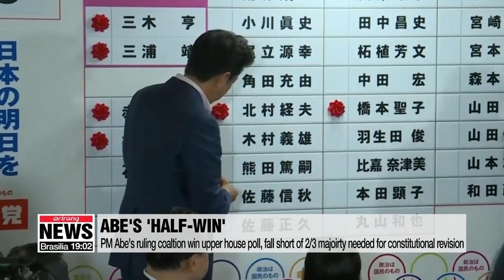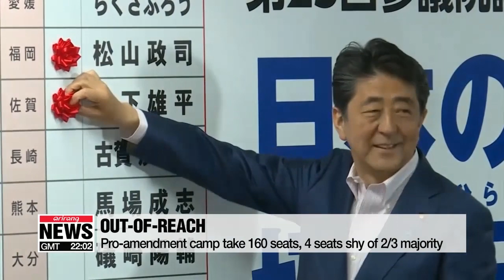Japan's Abe wins upper house poll but fails to secure 2/3 majority required...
아베, 참의원 선거 '반쪽 승리'... 개헌 발의선 확보 실패

We start this morning with the big election in Japan.
The results of Sunday's upper house election are being dubbed by some as a "HALF-WIN" for Japanese Prime Minister Shinzo Abe.
Abe and his ruling coalition fell short of the two-thirds majority needed to propose constitutional revisions,... despite comfortably winning a solid majority of the seats.
It means Abe who wants to overhaul Japan's pacifist Constitution that was drawn up after World War II will need to win over other parties to secure the support he needs, and that might be no easy task.
Kan Hyeong-woo reports.
Japanese Prime Minister Shinzo Abe's ruling Liberal Democratic Party and his allied political forces won a strong majority in Sunday's upper house election,... but fell short of a two-thirds 'super majority' required to push ahead with amending the Japan's postwar pacifist Constitution.

With the total of 124 seats up for grabs,... the pro-amendment camp needed to win at least 85 seats to get a two-thirds majority in the House of Councillors.
According to local newspaper Asahi Shimbun,... the pro-revision parties claimed 81 seats.
Despite his long-held hope of constitutional reform slipping through his fingers,.. Abe pointed to voters siding with political stability.

"Stability or chaos, this is what I have been appealing to the public about. The results show that the public made a judgement for us to make advancements on policies under a stable political base and to proceed on diplomacy to protect the state's interests. I want to meet these expectations."

Having pledged to stipulate the role of the Self-Defence Forces in the constitution,... Abe has set his sights on doing so in a revised constitution in 2020.
But with the pro-amendment camp failing to secure the two-thirds majority,... Abe faces a tough task of convincing opposition parties if he wants to enshrine Japan's Self-Defense Forces in the constitution.
Japan's current constitution does not allow the country to develop its military or wage war.
Taking office in December 2012,... Abe is on course to become Japan’s longest-serving Prime Minister if he stays in position until November.
According to Japanese broadcaster NHK,... the voter turnout for Sunday's election was estimated at below 50 percent a low not seen in an upper house poll since 1995.